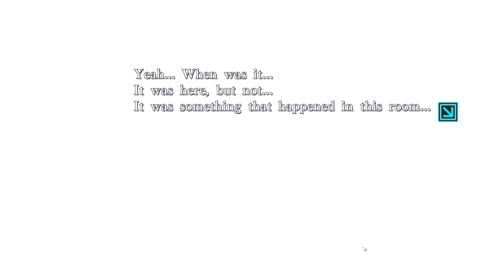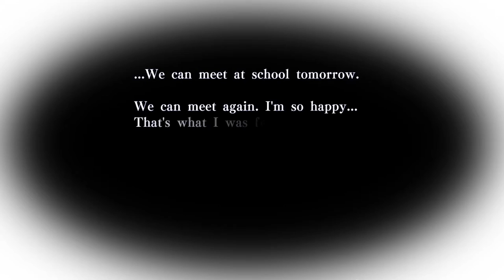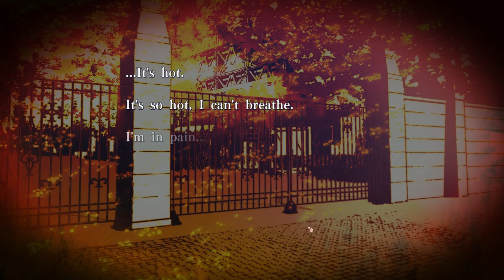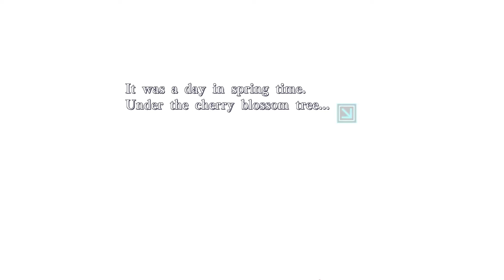[Otome Game] Let's Play: Amnesia Memories: EP81- I'm dying Part 1 of 2 ゛(●ﾉ´・Д・｀)ﾉ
Want to overindulge this series? BAM, thank me later (ﾟ∀ﾟ)☞

(ﾉ◕ヮ◕)ﾉ*:･ﾟ✧